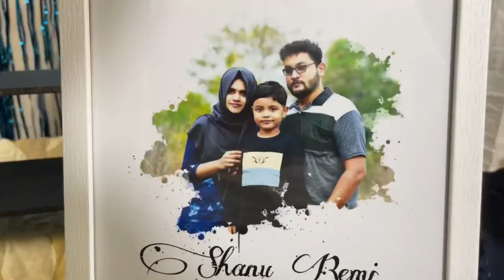💃🏻 അയാനുന്റെ ബർത്ത് ഡേ നമ്മളെല്ലാവരും കളറാക്കീട്ടാ..😍 | birthday vlog | Malayalam vlog |happy day